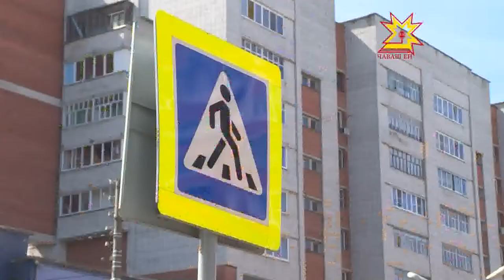Сусăрсене пур енлĕ пулăшма тăрăшмалла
Сусăр çынсене пурăнма меллĕ пултăр, вĕсем культура, спорт тата медицина учрежденийĕсен пулăшăвĕпе сыввисемпе тан усă курччăр, лавккасене те ирĕклĕнех кĕрсе çÿреччĕр. Çак тĕллеве пурнăçа кĕртес тесе çĕршывра 2011-мĕш çулта Хăтлă тавралăх программа йышăннă. Вăл пулăшнипе сусăрсен пурнăçĕ самай çăмăлланнă.